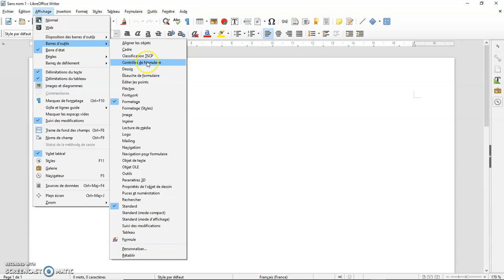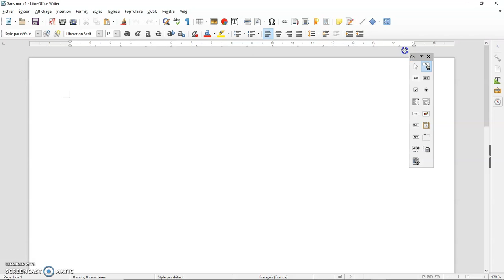Etape 1 Créer un pdf interactif avec LibreOffice